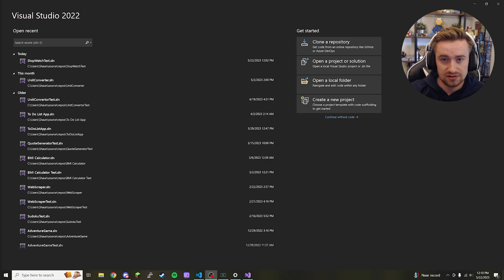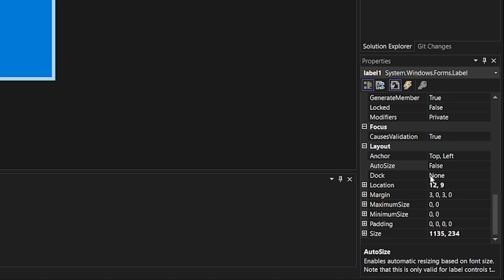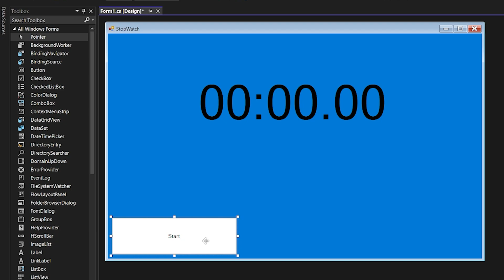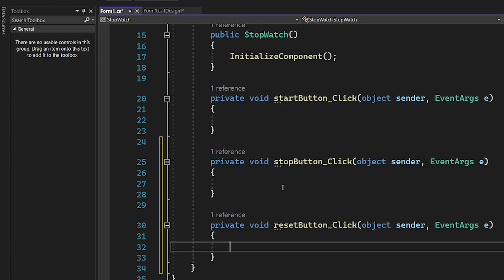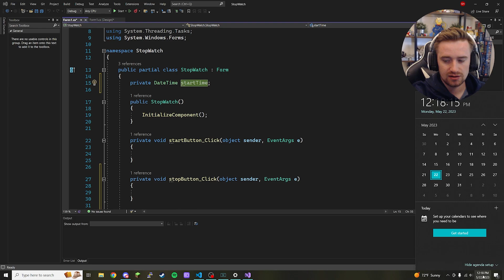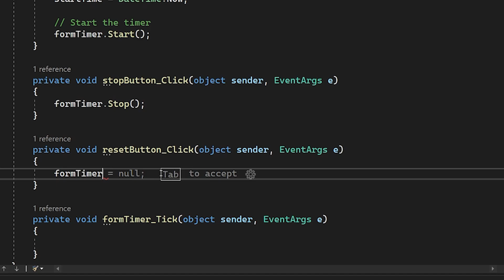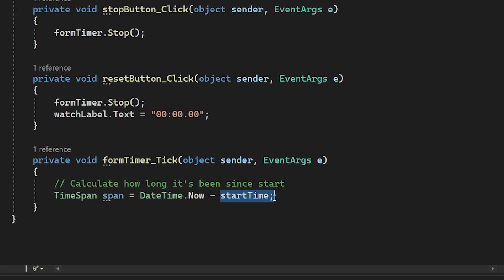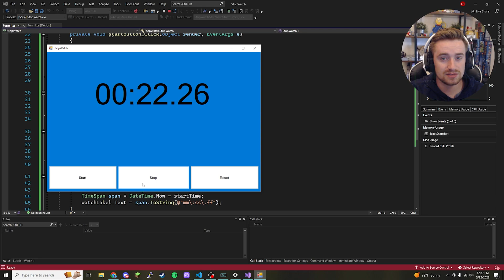How To Code A StopWatch In C# | Programming Tutorials For Beginners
Hey Everyone!

In today's video, we discuss coding a stopwatch in C#. You will learn how to start, stop, and reset a clock that is super useful in everyday life! Enjoy :)

This project is available on GitHub at

Username: Shaun(Hashtag)5626

The art used in this video is from Canva and is used solely for the purpose of enhancing or demonstrating these coding tutorials. I do not claim ownership or credit for any of the art shown in this video. I am a paid member of Canva Pro and have the rights to use the art in this video as outlined in my membership agreement.